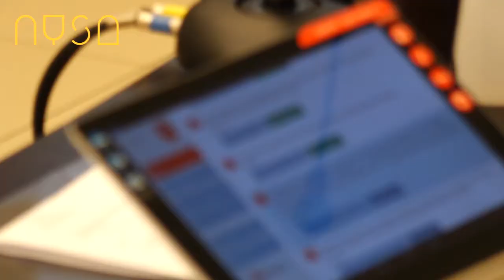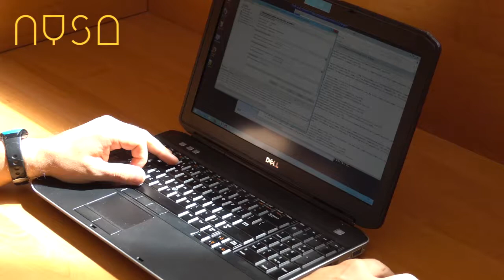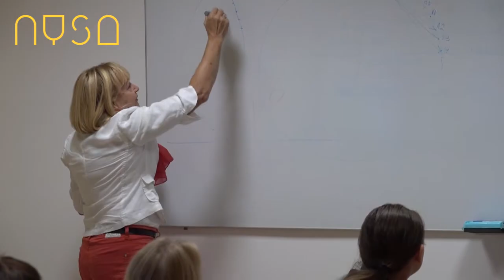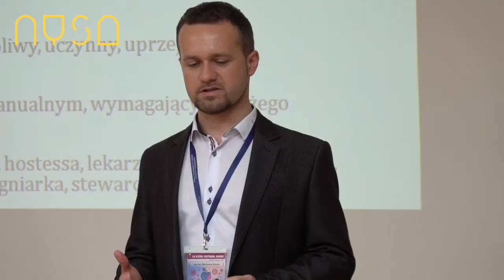Nyska Kronika Filmowa - odc. 94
Wybuchowy miesiąc w gminie! To najświeższy materiał w kronice. Ponadto powiemy o wyczekiwanym otwarciu hali sportowej przy Sudeckiej, nyskich festiwalach nauki oraz o postanowieniach jak zapadły na sesjach Rady Miasta i Rady Seniorów.